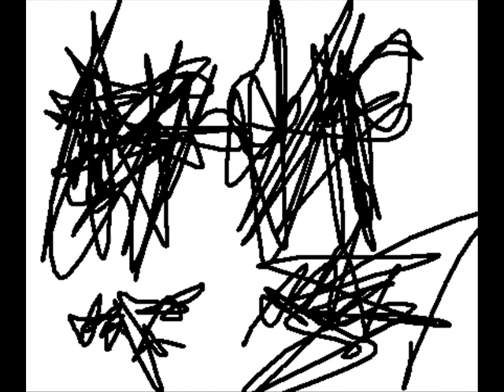Handicap Pornoland - Sex With A Mental Retarded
Band: Handicap Pornoland
Album(Demo): Sex With A Mental Retarded
Song: Retarded Fetish Assault
Country: Italy
Genre: Goregrind
Track Number: 3

Buy the Demo for 4€